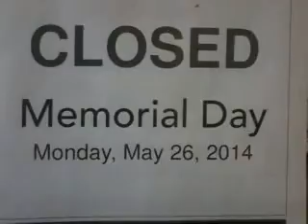Serious obligation policy violation! 140521wed418